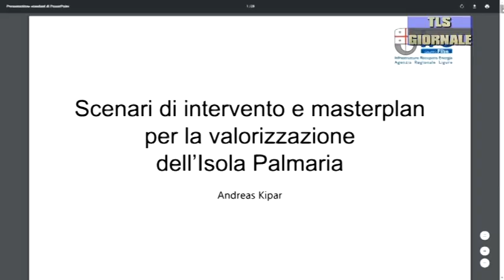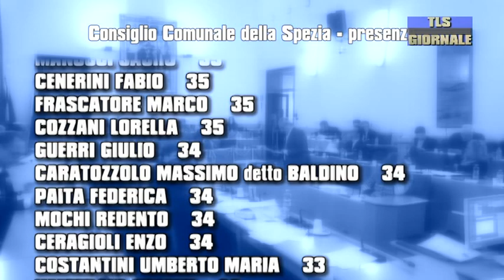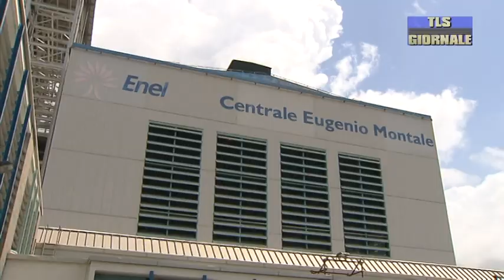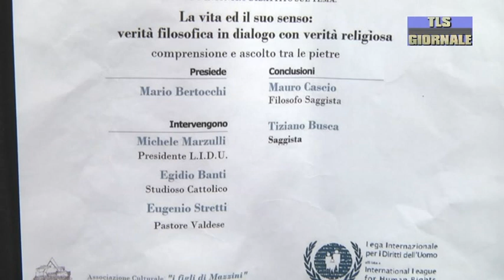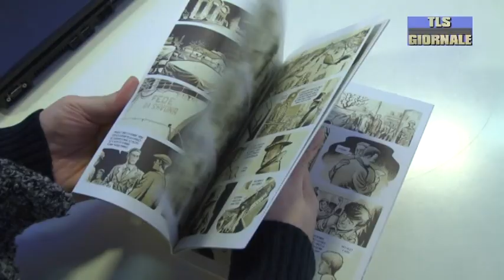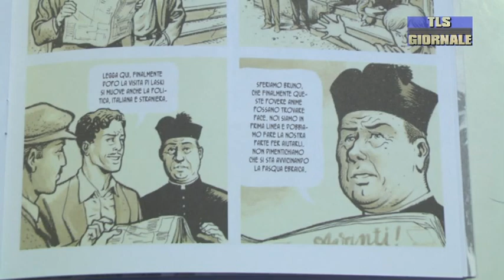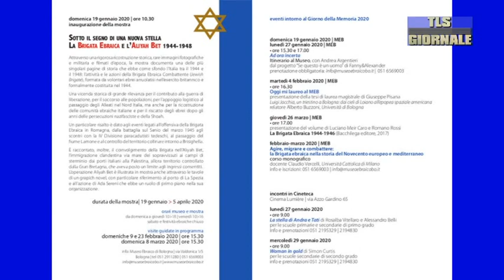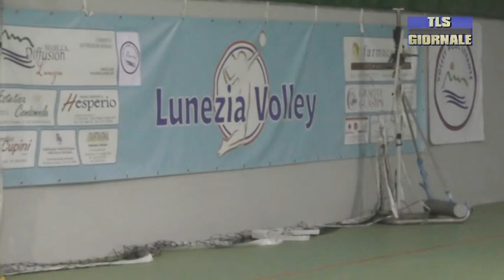tls giornale di mercoledi 15 gennaio 2020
Maxi operazione antidroga portata avanti dalla Polizia. Sgominata la banda dello spaccio nei boschi della Spezia
“Non si può insignire di un riconoscimento un condannato”. Melley interviene a Tamburo Battente sulla targa a Craxi
Green New Deal. Tra le 170 opere necessarie per Legambiente anche Pontremolese, Sentiero Azzurro e Parco del Magra
"Sul masterplan serve l'inchiesta pubblica". Il movimento Palmaria si masterplan no promette battaglia
Il fumetto "Verso la terra promessa" sbarca a Bologna. Nel giorno della memoria una mostra per ricordare Exodus